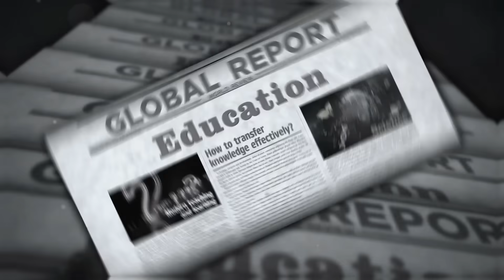Did You Know? ⎮ INTERESTING STATICTICS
In this video, we dive into mind-blowing global statistics that shed light on the state of the world today and what the future might hold. From the rapidly growing world population and the dominance of social media to staggering wealth inequality and the impact of climate change, this video covers it all. We touch on essential topics like the power of technology, the importance of education, and the need for sustainable living.

Curious about how many people are born every second or how much time we spend online? Or perhaps you're concerned about the global wealth gap or climate change? This video provides a snapshot of the most shocking statistics that will leave you thinking about the world in a whole new way.